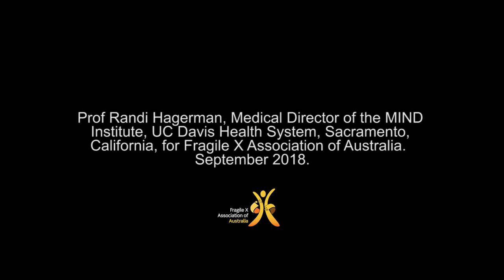Living with Fragile X: Q&A with Dr Randi Hagerman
Q&A: Fragile X syndrome - from diagnosis, to schooling, treatments, and adulthood. First in a series of short Q&A videos filmed when Dr Hagerman was in Australia in September 2018.